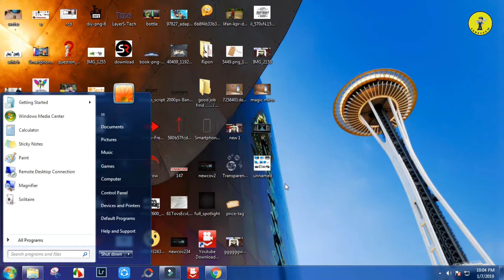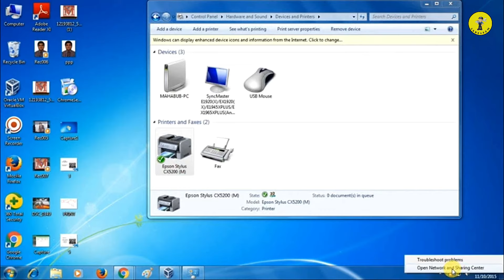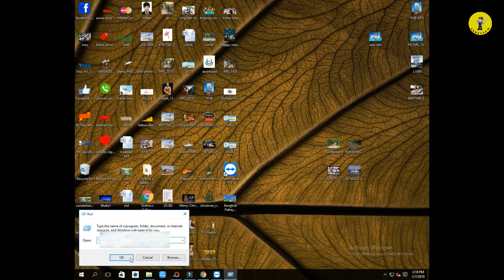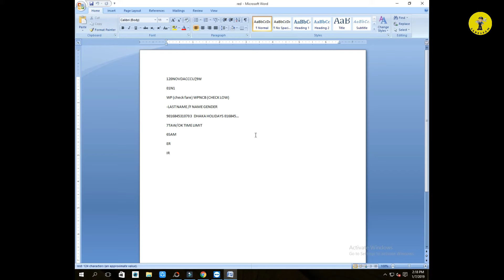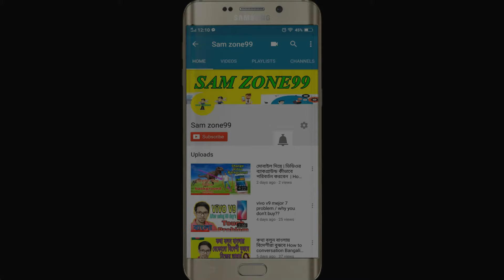How to Share a Printer with Multiple Computers - একটি প্রিন্টারে সবগুলো কম্পিউটার থেকে প্রিন্ট !!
How to Share a Printer with Multiple Computers - একটি প্রিন্টারে সবগুলো কম্পিউটার থেকে প্রিন্ট করবেন যেভাবে!!